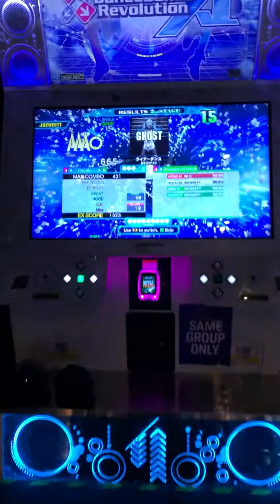(DDR A20 PLUS) ライアーダンス ESP-13 [999,670]